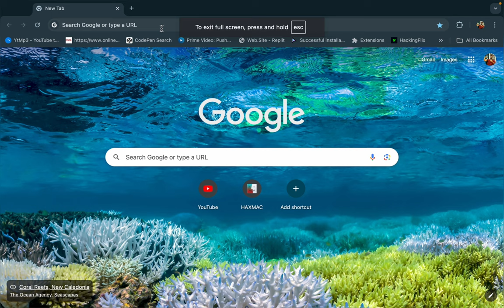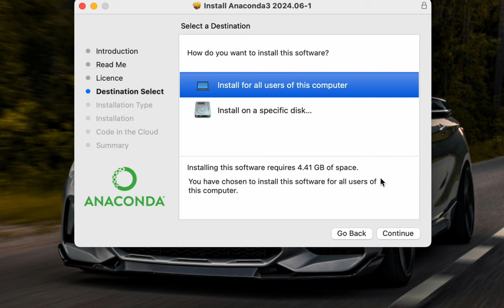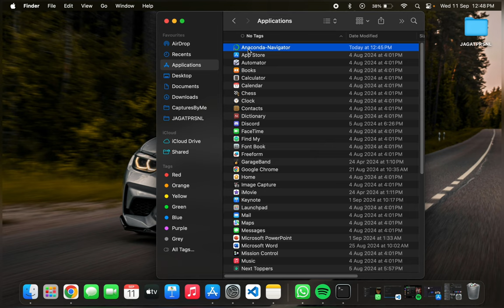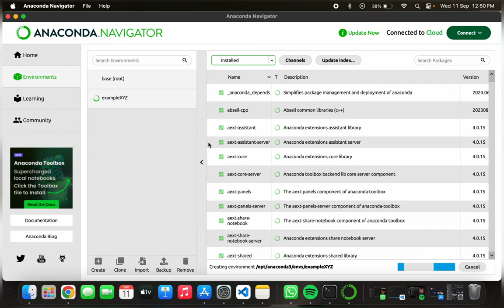How to install Anaconda Distribution in mac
THIS IS JAGAT INNOVATION

**Title: How to Install Anaconda on macOS - Step-by-Step Guide for 2024**

**Description:**

Welcome to [Your Channel Name]! 🎉 In this video, we'll walk you through the complete process of installing the Anaconda Distribution on macOS, making it easy for you to get started with data science, machine learning, and Python programming.

1. **Introduction to Anaconda**: Understand what Anaconda is and why it's a powerful tool for managing your Python environments and packages.
2. **Downloading Anaconda**: How to find and download the latest version of Anaconda for macOS from the official website.
3. **Installation Process**: A step-by-step guide on installing Anaconda on your Mac, including setting up your environment and configuring your system.
4. **Verifying the Installation**: How to check if Anaconda is installed correctly and ensure everything is set up properly.
5. **Setting Up Your First Environment**: Learn how to create and manage your Python environments using Anaconda Navigator and the command line.

- [Download Anaconda] Search on google
- [Anaconda Documentation] Search on google
- [Official Python Documentation] Search on google

Feel free to adjust the content according to your style and add any personal touches or additional details specific to your audience.